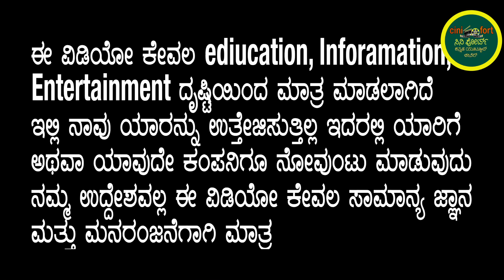𝐒𝐚𝐩𝐭𝐡𝐚 𝐒𝐚𝐠𝐚𝐫𝐚𝐝𝐚𝐚𝐜𝐡𝐞 𝐄𝐥𝐥𝐨 - ಚಿತ್ರೀಕರಣಕ್ಕೆ ಪೂರ್ಣವಿರಾಮ| 𝐑𝐚𝐤𝐬𝐡𝐢𝐭 𝐒𝐡𝐞𝐭𝐭𝐲 |𝐇𝐞𝐦𝐚𝐧𝐭𝐡 𝐌 𝐑𝐚𝐨 |𝐜𝐢𝐧𝐢𝐟𝐨𝐫𝐭 𝐤𝐚𝐧𝐧𝐚𝐝𝐚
𝐒𝐚𝐩𝐭𝐡𝐚 𝐒𝐚𝐠𝐚𝐫𝐚𝐝𝐚𝐚𝐜𝐡𝐞 𝐄𝐥𝐥𝐨 - ಚಿತ್ರೀಕರಣಕ್ಕೆ ಪೂರ್ಣವಿರಾಮ | 𝐑𝐚𝐤𝐬𝐡𝐢𝐭 𝐒𝐡𝐞𝐭𝐭𝐲 | 𝐑𝐮𝐤𝐦𝐢𝐧𝐢 𝐕𝐚𝐬𝐚𝐧𝐭𝐡 | 𝐇𝐞𝐦𝐚𝐧𝐭𝐡 𝐌 𝐑𝐚𝐨 | 𝐜𝐢𝐧𝐢𝐟𝐨𝐫𝐭 𝐤𝐚𝐧𝐧𝐚𝐝𝐚

ಆತ್ಮೀಯರೇ,CINIFORT KANNADA ಚಾನಲ್ ನ ವಿಡಿಯೋಗಳು ನಿಮಗೆ ಇಷ್ಟವಾಗುತ್ತಿವೆ ಎಂದು ಭಾವಿಸುತ್ತೇವೆ. ನಮ್ಮ ಕೆಲಸ ನಿಮಗೆ ಇಷ್ಟವಾಗಿದ್ದರೆ ದಯವಿಟ್ಟು ಸಬ್ ಸ್ಕ್ರೈಬ್ ಮಾಡುವುದುದನ್ನು ಮರೆಯಬೇಡಿ. ಹಾಗೆ ಬೆಲ್ ಐಕಾನ್ ಒತ್ತಿ.  ದನ್ಯವಾದಗಳು🙏🙏🙏